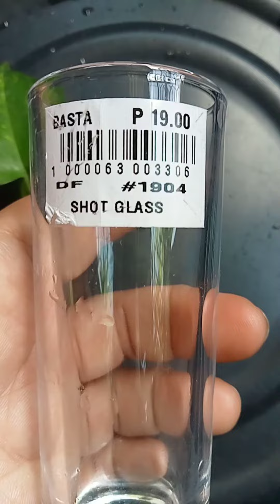Kakaibang Gamit sa Shot Glass